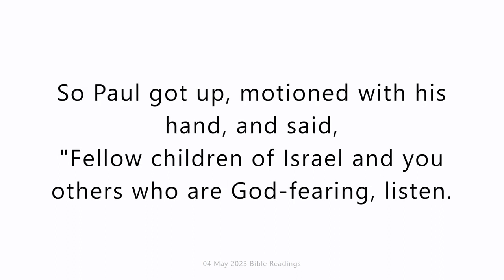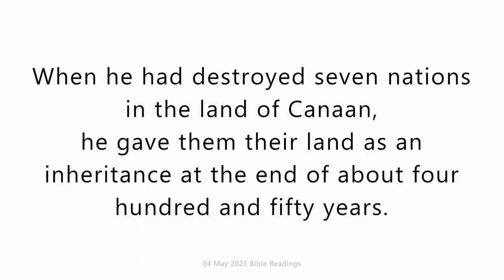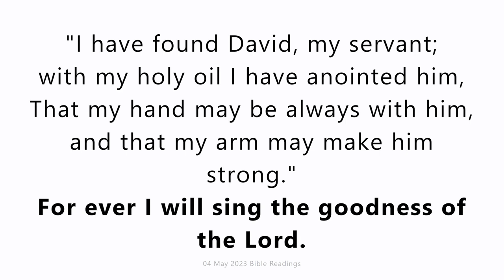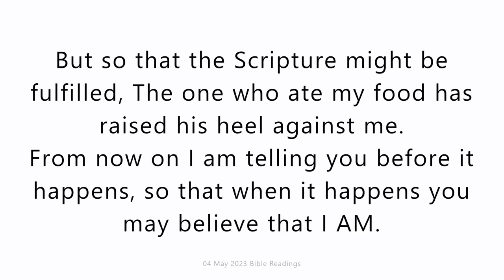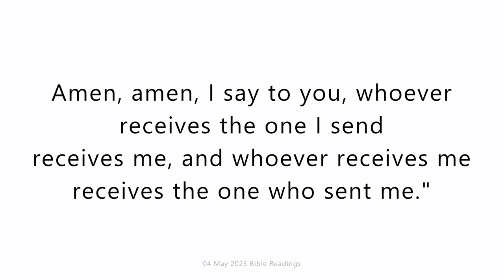Thursday 04 May 2023. Daily Catholic Mass Bible Reading.